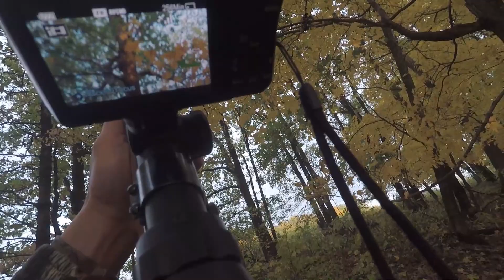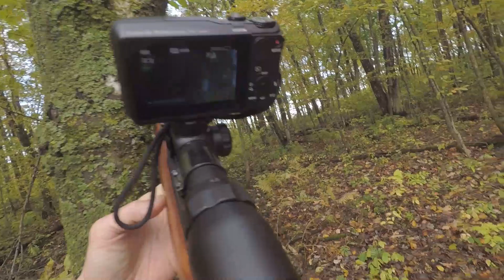Tua Nas Tau limit EP.3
Hnub no kuv coj koj mus saib kuv tua nas. Muaj tus puav nas thiab. Vam tias koj yuav lom zem nrog kuv.